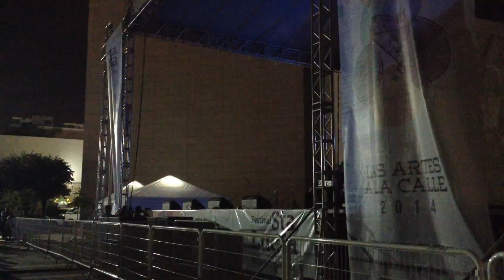Edvin Marton - We will rock you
Edvin Marton en Concierto
Explanada de Museo de Historia 20/09/2014
Monterrey, Nuevo Leon, México